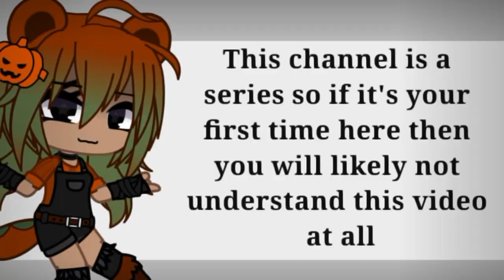Gcmm - "Wings" - Gacha Club